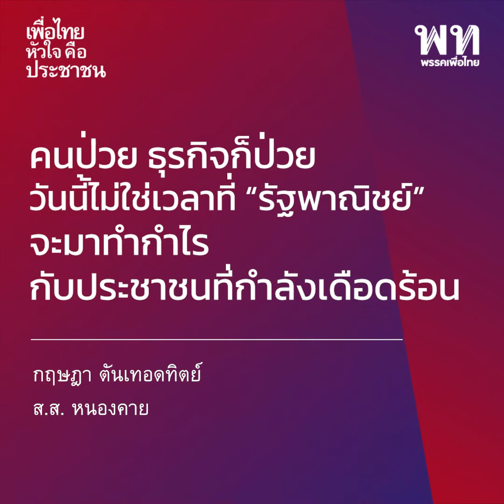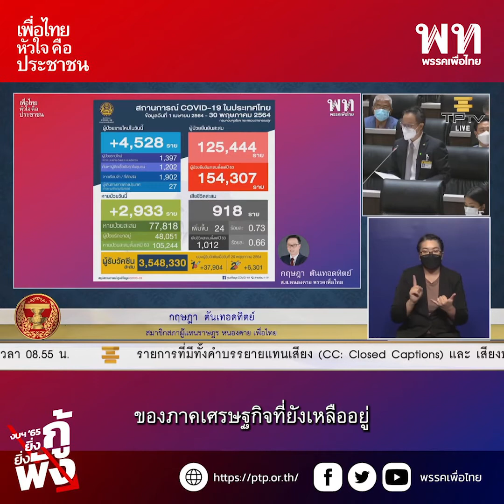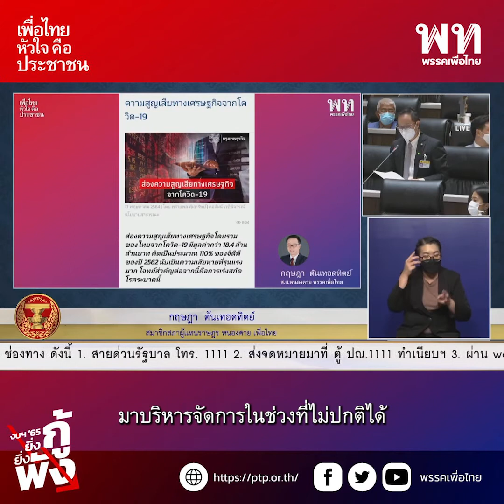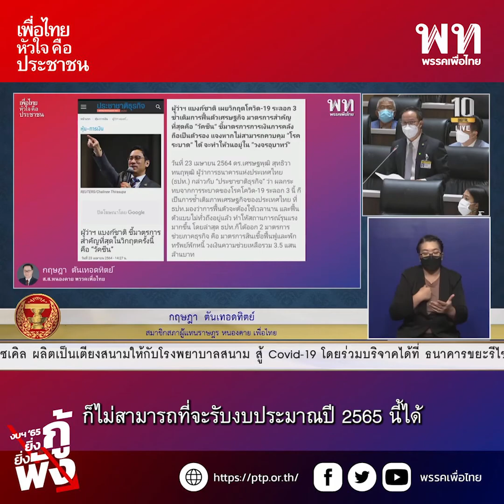คนป่วย ธุรกิจก็ป่วย วันนี้ไม่ใช่เวลาที่รัฐพาณิชย์ จะทำกำไรกับประชาชน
ย้อนดู อภิปรายร่าง พ.ร.บ. งบประมาณ65 วันแรก!
กฤษฎา ตันเทอดทิตย์ ส.ส.หนองคาย ชี้รัฐบาลพลเอกประยุทธ์ไม่คำนึงถึงประชาชน โดยเฉพาะธุรกิจอุตสาหกรรมขนาดกลางและขนาดย่อม รวมไปถึงเอสเอ็มอีอื่นๆ ซึ่งถือเป็นภาคธุรกิจที่สำคัญในการขับเคลื่อนเศรษฐกิจของประเทศ พร้อมเสนอให้รัฐบาลลดดอกเบี้ย ลดค่าไฟ ค่าน้ำ และเยียวยาผู้ประกอบอย่างเหมาะสมและทั่วถึง
“วันนี้ประชาชนลำบาก ธุรกิจก็ลำบาก คนป่วย ธุรกิจก็ป่วย รัฐบาลจะยอมขาดทุนได้ไหมครับ”